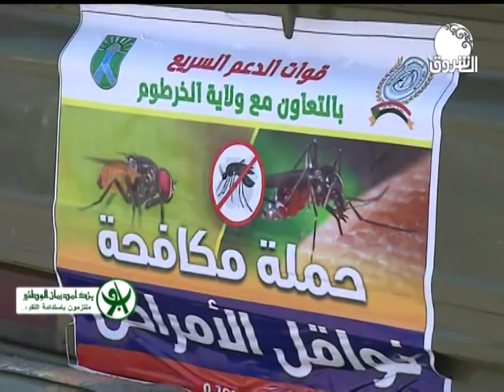أخبار | السودان_هذا_المساء - الأربعاء 18 سبتمبر